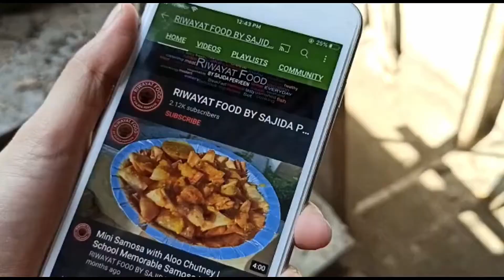Panjeeri Recipe | Panjeeri Ingredients |Pajeeri k Faiday | Panjeeri banane ka tarika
How to make    Panjeeri Recipe | Panjeeri Ingredients |Pajeeri k Faiday | Panjeeri banane ka tarika  Recipe at home.

INGREDIENTS

OLPER Asli Desi Ghee 500gm
Makhana (Lotus Seed) 250g
Walnut 250g
Raisin 250g
Cashew (Kaju) 250g
Dates 250g (discard seed)
Suji 500g
Almond 250g
Gond 200g (2 packets)
Desiccated Khopra  250g
Cardamom Powder 1 tsp
Maghaz Seed (3 packets)
Mixing time Cardamom powder 1 tsp.

First roast all ingredients separately then grind all ingredient (Except: Kishmish, suji, khopra) one by one and keep in separate bowl.
Then take a pot and put all ingredient's together and mix well.
Add sugar powder as your desire taste.
You can also keep this without sugar.
Panjeeri is ready.